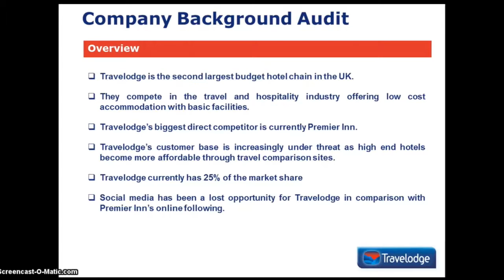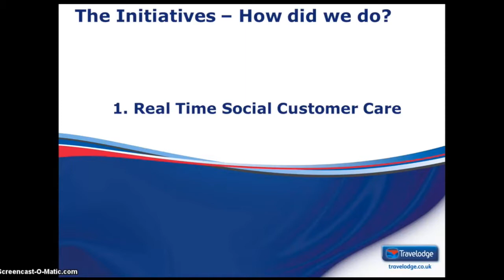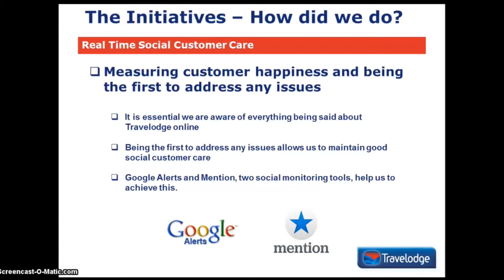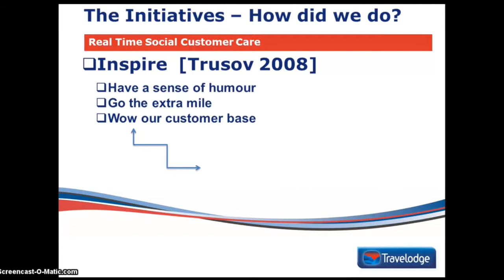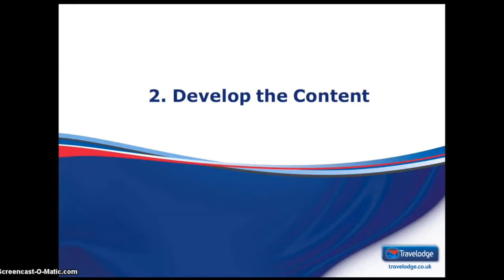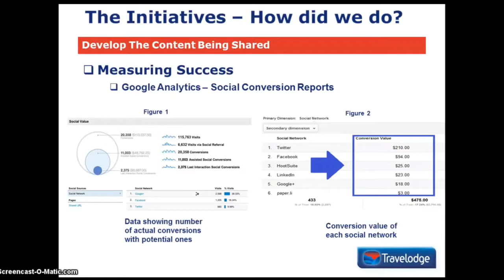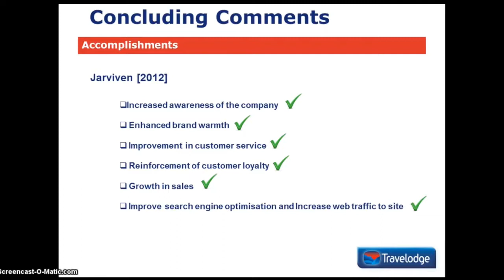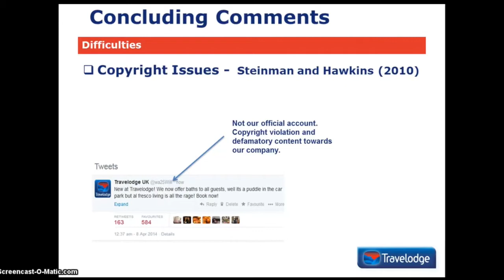Will Ashton - Digital Marketing Submission for SSMS 2014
A short video complimenting a submission to the Student Social Media Showcase 2014 at the University of Brighton